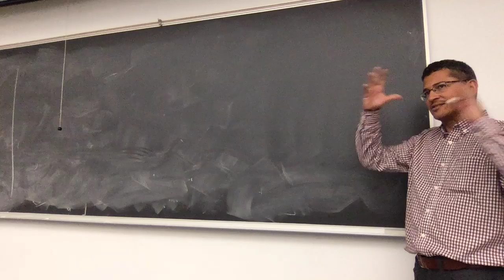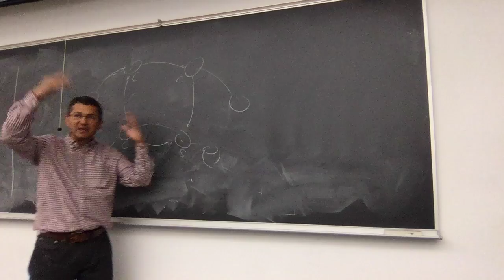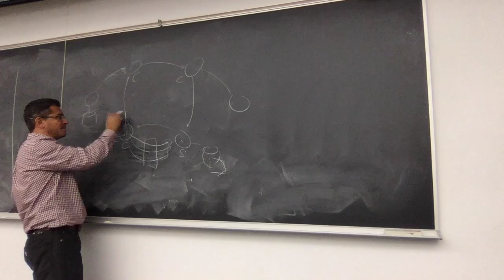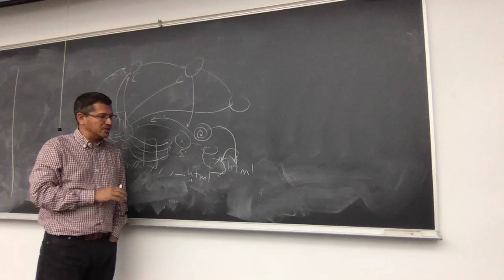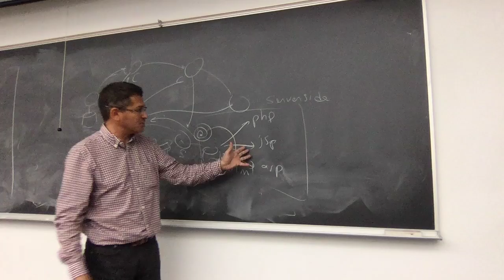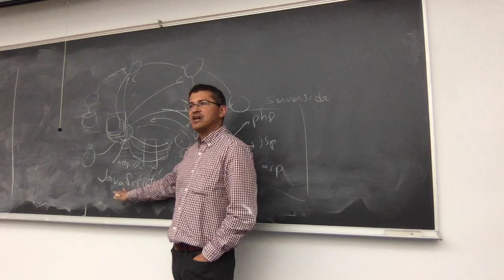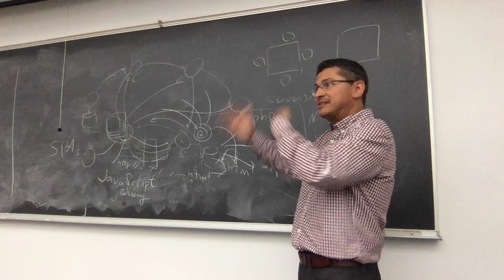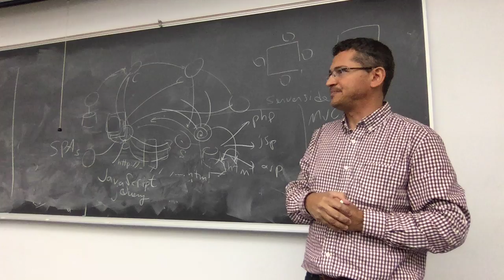1 2 intro blackboard talk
webdev fall 2017